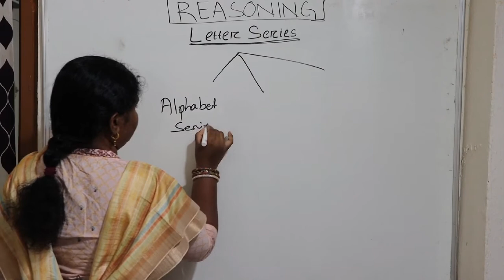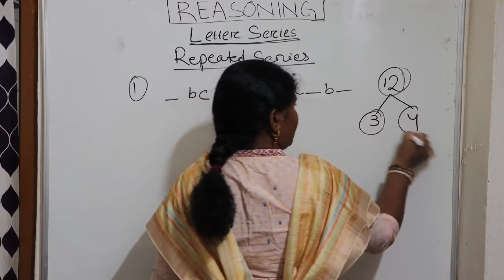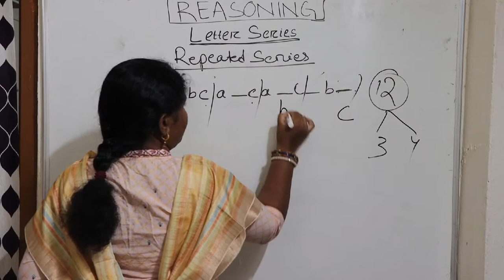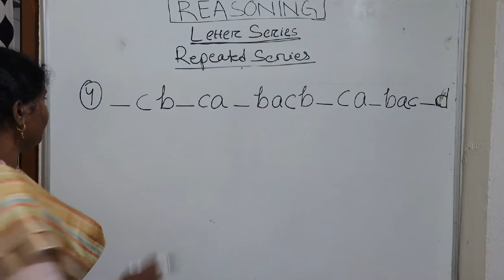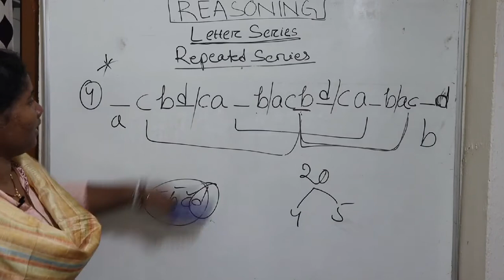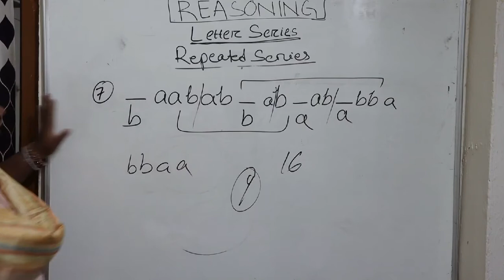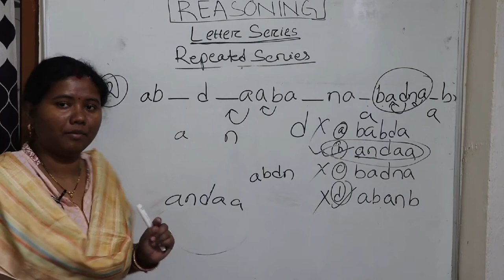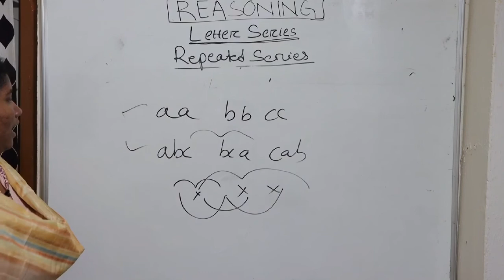Letter Series Part 2 II Repeated Series II Santali